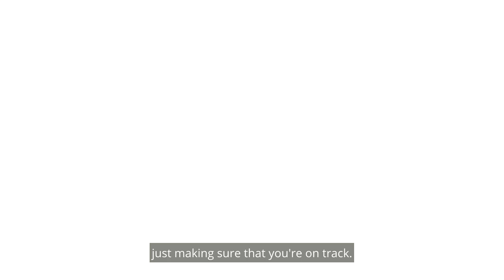Finding Your Fit - NFI Engineering Rotational Program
We recently sat down with three Supply Chain Engineers in our NFI Engineering Rotational Program. They discussed the different facets throughout the program, our leadership, and our culture.